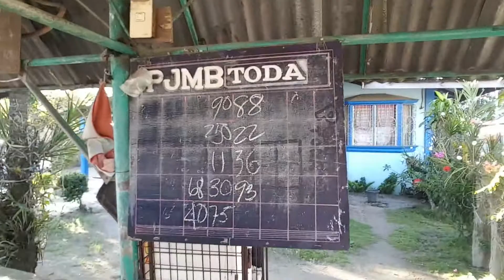UPDATE SA PASADA AT PAGKUHA NG MODULE SA SCHOOL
almusal muna bago kumuha ng module sa school mga KAPASADA.